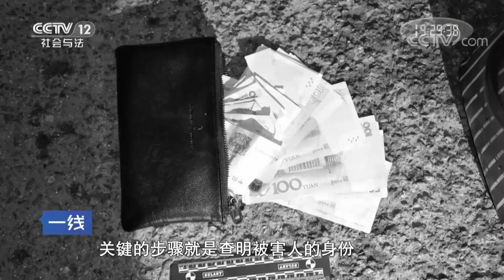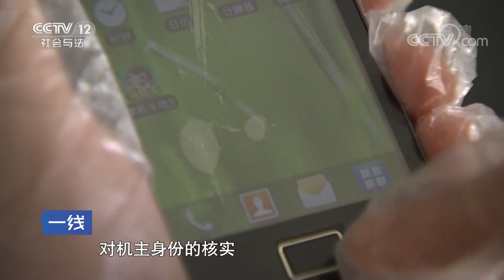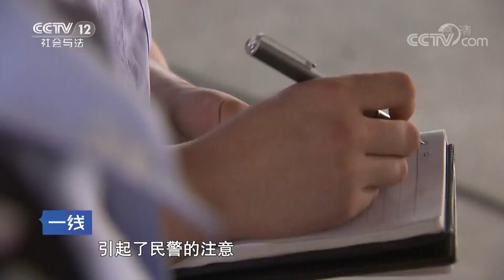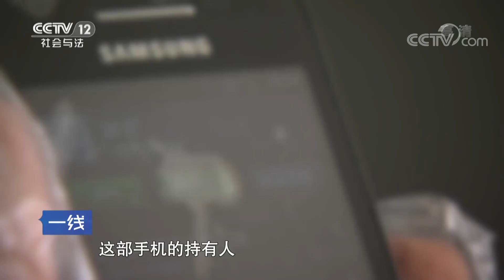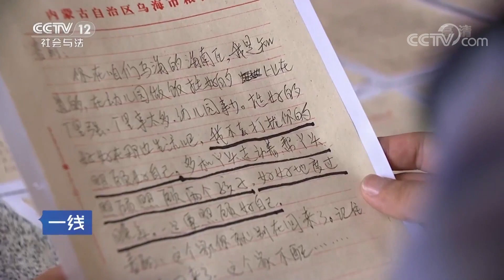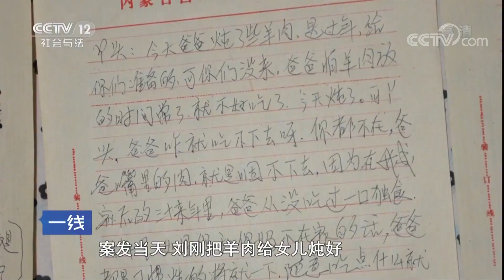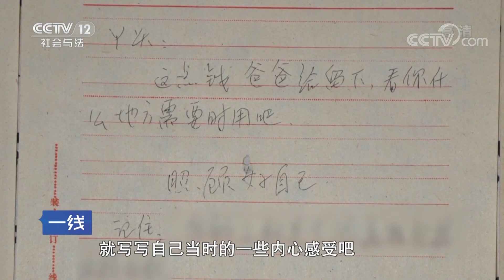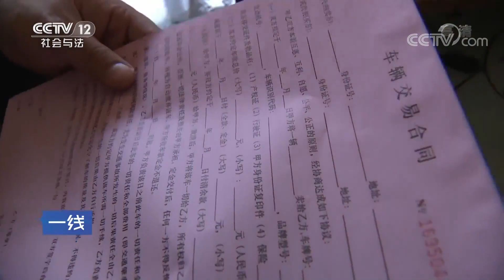《一线》遗书里的怨恨：男子为复仇心理扭曲 亲手葬送两个家庭 | CCTV社会与法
本期节目主要内容：2018年5月15日，天色渐暗，吃过晚饭的人们三三两两从家中走出，享受一天忙碌后的那份安逸和宁静。家住乌达区的王军和妻子李云也在家附近的马路上散步，可两人并不知道，有一双眼睛正在远处偷偷地盯着他们。就在王军夫妻俩走到路口正准备拐弯的时候，突然，一辆白色面包车从远处疾驰过来狠狠地撞向了他们。当警方赶到现场后，发现王军和李云已死亡。